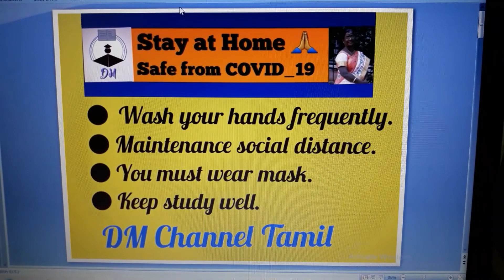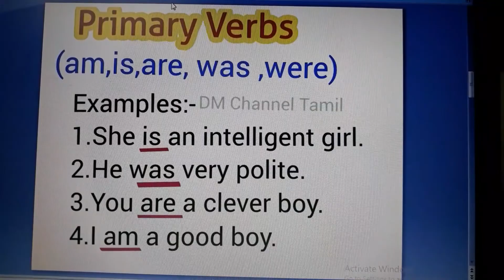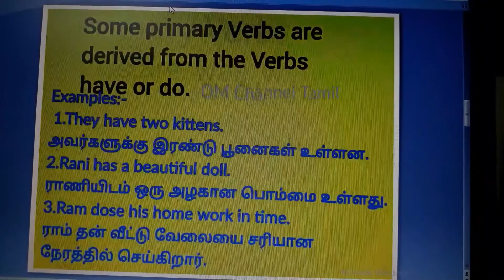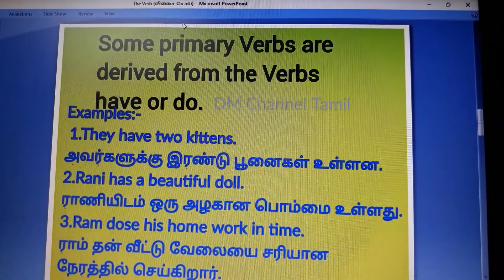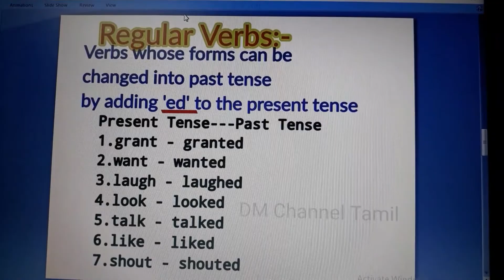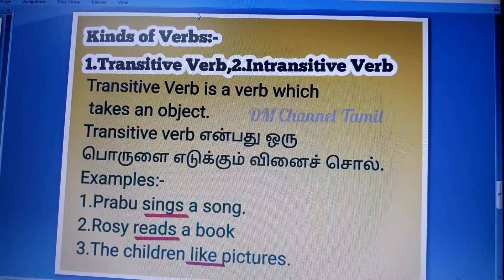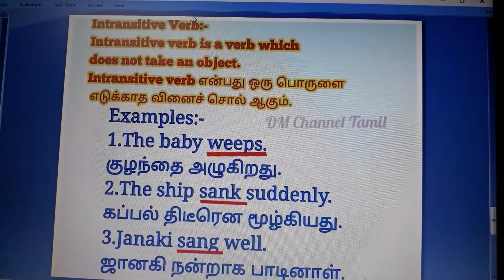The Verb/ஆங்கில இலக்கணம்/வினைச் சொல்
@ DM Channel Tamil

Tittle: The Verb

A.Primary Verbs

B.Regular Verbs

C.Irregular Verbs

Kinds of Verbs

1.Transitive Verb

2.Intransitive Verb

Explain with tamil meaning.

ஆங்கில இலக்கணம்

ஆங்கில இலக்கணம்

ஆங்கில இலக்கணம்வினைச்சொல்

எளியமுறையில்ஆங்கில இலக்கணம்கற்றுக்கொள்வதுஎப்படி

7th english new book all lessons book  back Q&A and work sheet answers video link 👇